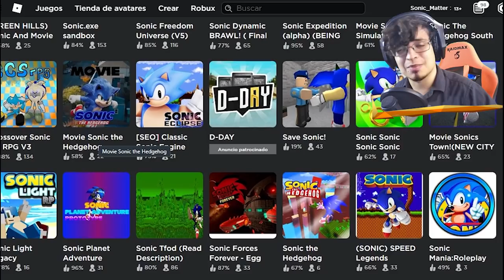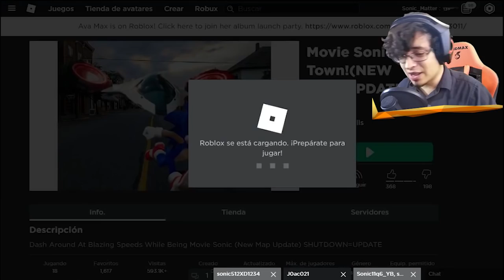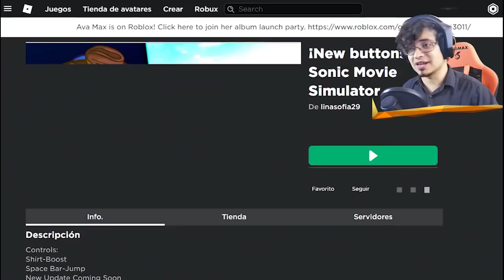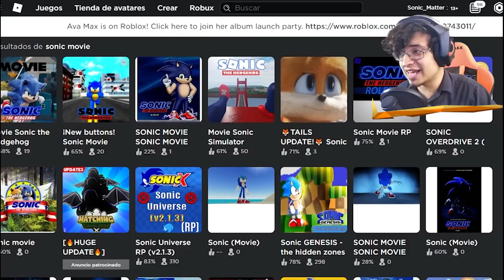[ROBLOX] 🎥 TODOS LOS JUEGOS DE SONIC LA PELICULA 🎥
Hola a todos! Hoy les traigo este nuevo video en el que veremos todos los juegos que hay de Sonic La Película en Roblox! :D